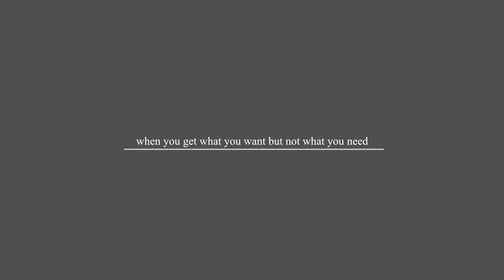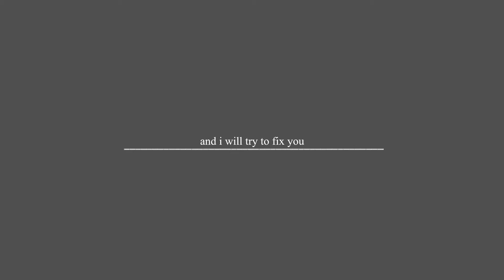to fix you {runonbarbaro} ♥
This video is for RunOnBarbaro!
This well overdew by now and im sorry!!
Emily sadly had to leave her amazing pony Basil, I know how important he was to you and im sorry what happened. you were amazing together ♥♥